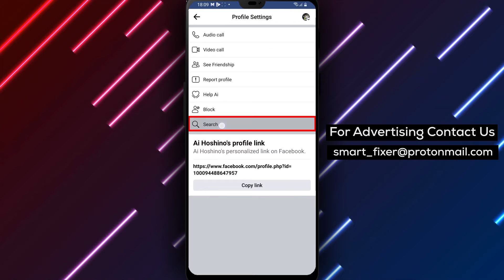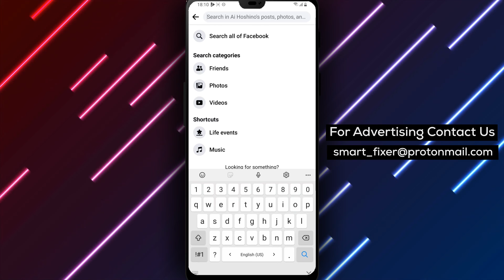How to Search In A Facebook Friend Profile [ New Feature ] - Full Guide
In this video, we'll be showing you how to search in a Facebook friend profile link in just a few simple steps. This is a great way to quickly find specific content on your friend's profile without having to scroll through their entire timeline. Here are the steps:
1. Open the Facebook app and search for your friend's profile
2. Tap the three dots located in the top right corner of their profile page
3. Choose "Search" from the dropdown menu
4. Type in a keyword or phrase to search for in your friend's posts, photos, and tags
5. Hit enter to see the results

By following these five simple steps, you can easily search in your Facebook friend's profile link and find specific content that you're looking for.

Searching in a friend's profile link is a great way to quickly locate a post, photo, or tag that you remember from the past. By narrowing down your search to a specific keyword or phrase, you can save time and quickly find the content you need.

So why wait? Start searching in your Facebook friend's profile link today!